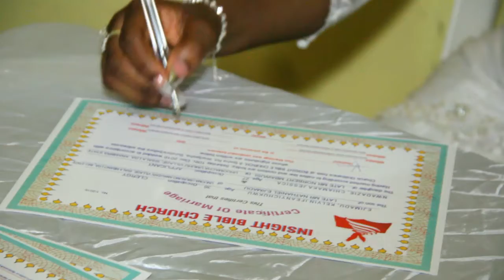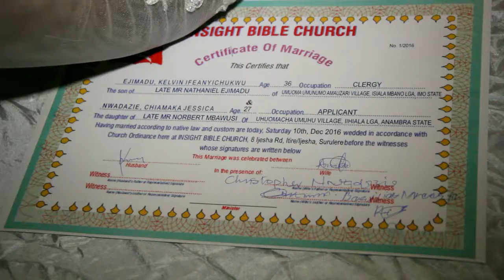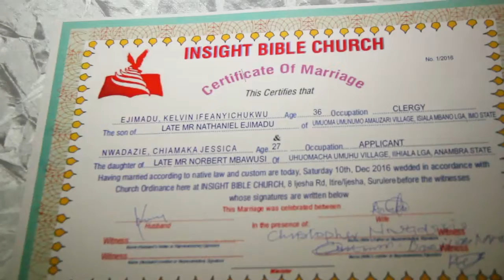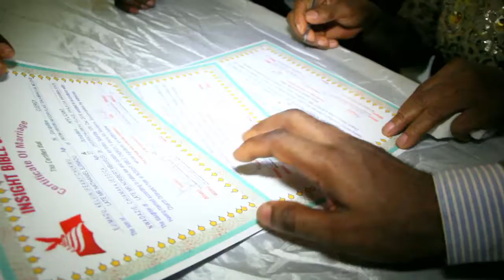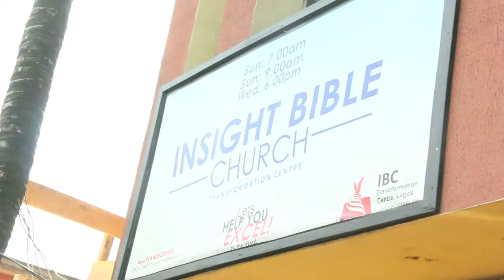Our Wedding Memories - Kelvin